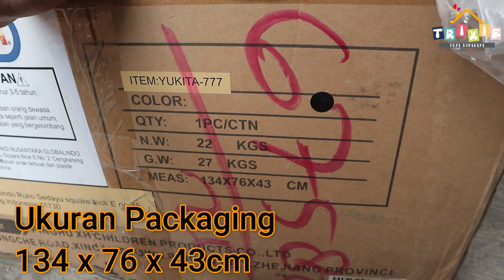BATMAN 2Seat Ban Karet Jok Kulit Mainan Anak Mobil Aki JEEP Electric Kids Car Toys